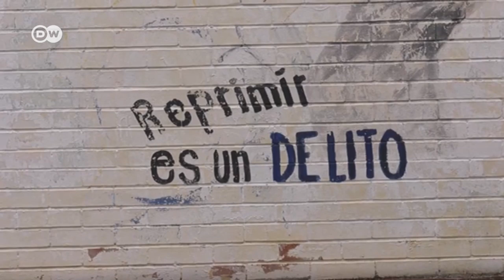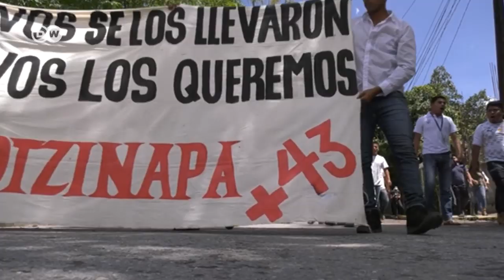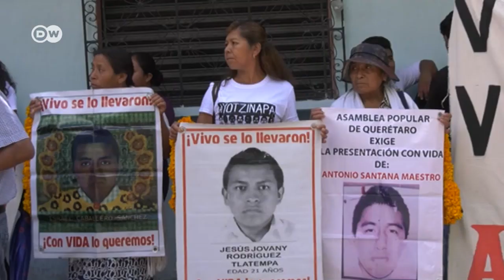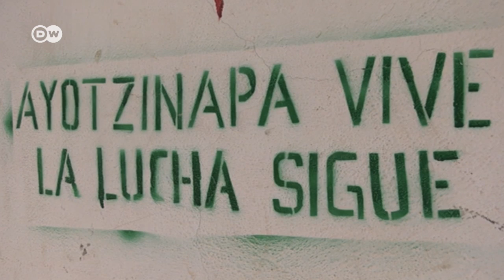Cinco años de negligencias en el caso Ayotzinapa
Las familias de los 43 normalistas desaparecidos exigen a AMLO que traduzca la voluntad política en resultados.

A la espera de conocer el paradero de los jóvenes, 77 acusados fueron liberados.

Un reportaje de Aitor Sáez